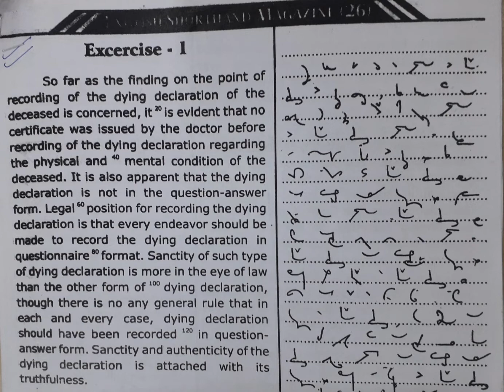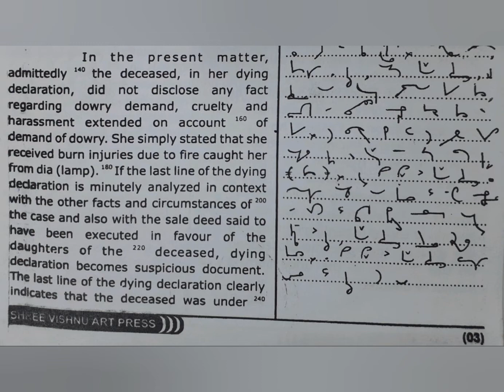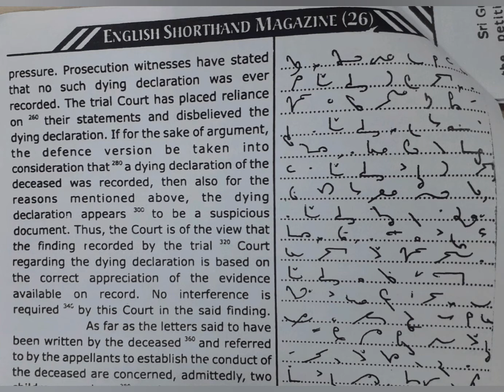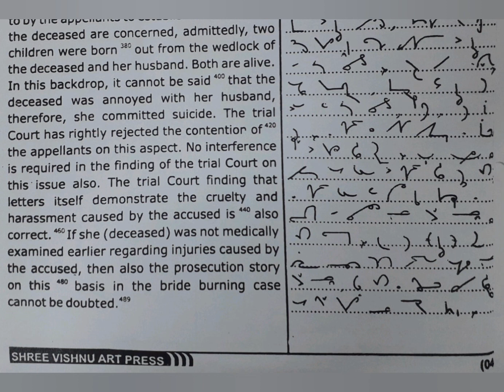90 WPM | Exercise No.1 | Shree Vishnu Art Press Publications | Legal Matters